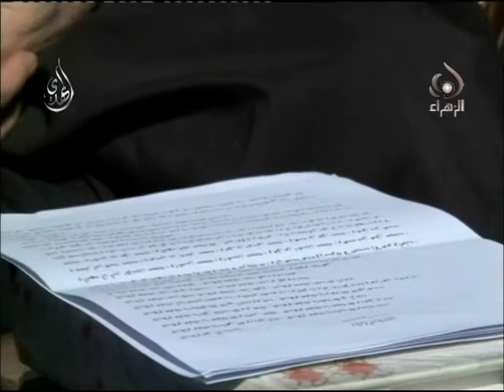منقذ العالم وظهوره - الشيخ علي الكوراني - 11